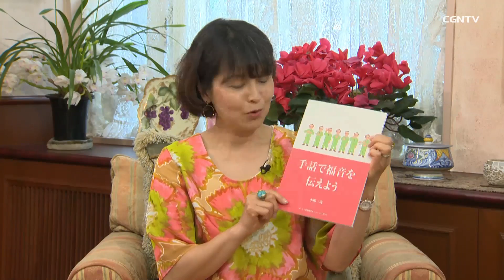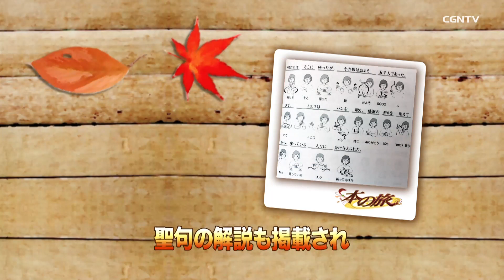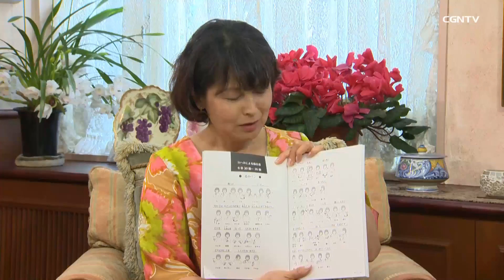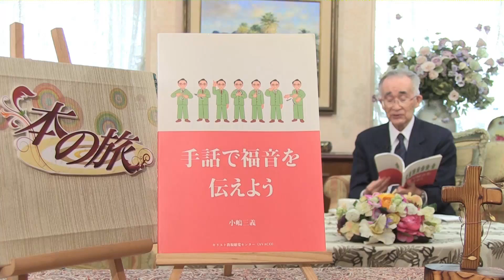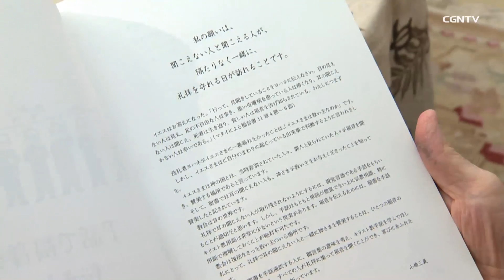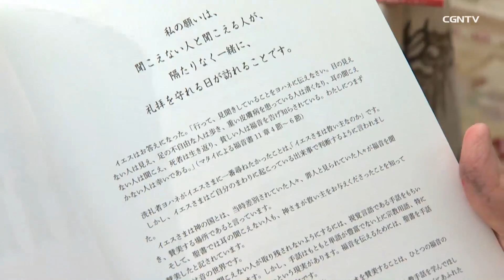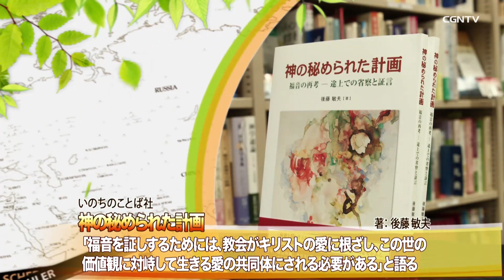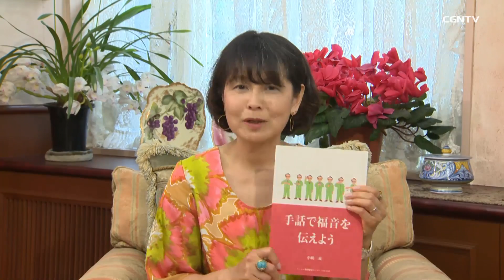[本の旅]405編：手話で福音を伝えよう(小嶋 三義)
「手話で福音を伝えよう」はクリスマス、イースターなど、聖書の福音の手話訳をイラストでわかりやすく説明したテキストブック。キリスト教用語の索引や聖句の解説も掲載され、充実した内容の一冊です。